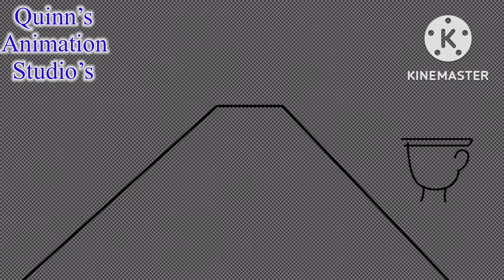FNAF: Thanksgiving Dinner Speedpaint Video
Happy thanksgiving everyone, I will like to thank all of you for subscribing and enjoying the videos that I upload and I will upload animation and Speedpaint videos on my channel every Monday and Friday.

Characters:
Quinn, Mr. Wilson, security guards belongs to Quinn’s Animation Studio’s
Anne boonchuy, Sasha Waybright, Marcy Wu belongs to Matt Braly and the Amphibia crew